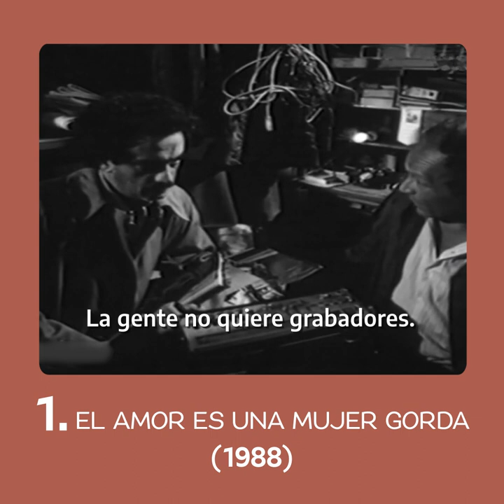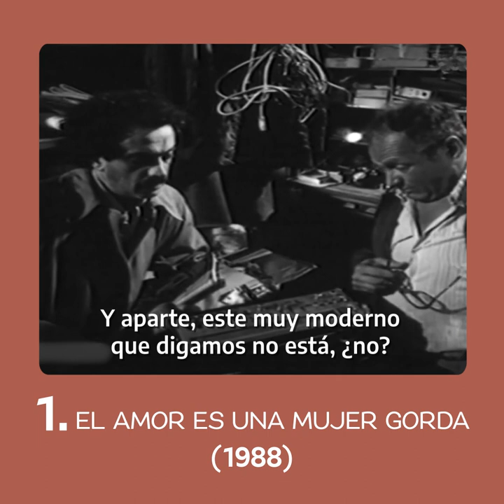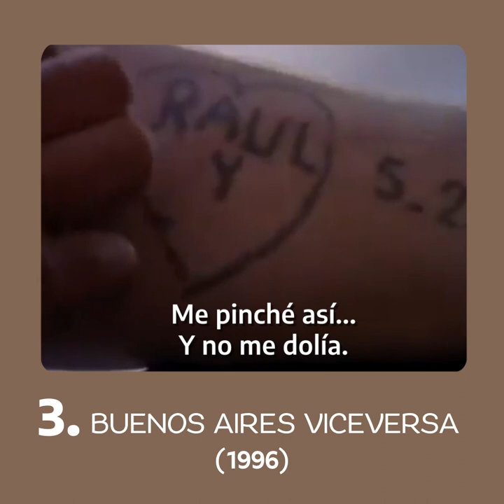Efemérides - Alejandro Agresti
Un Día Como Hoy en 1961 nacía el director de cine argentino Alejandro Agresti.

En el día de su cumpleaños, saludamos al artista que a través de sus trabajos cinematográficos narró una parte importante de nuestra historia.